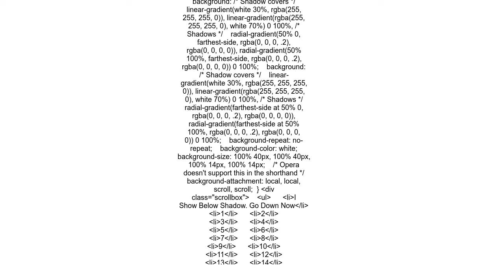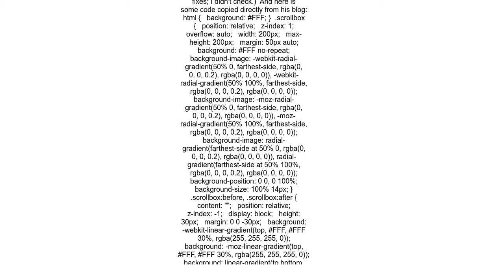How do I add a top and bottom shadow while scrolling but only when needed